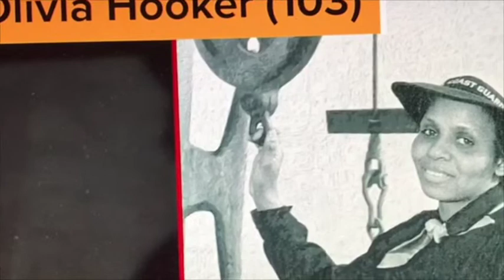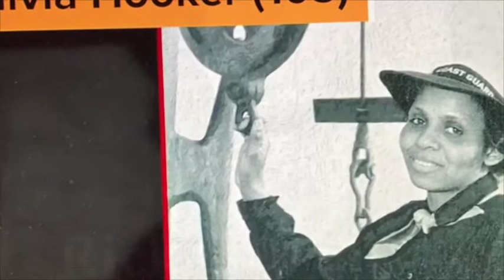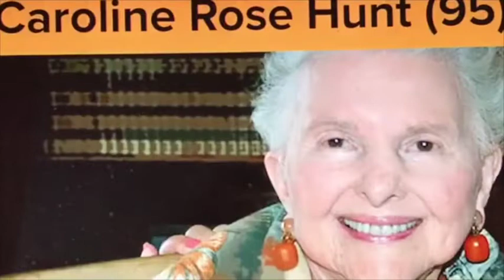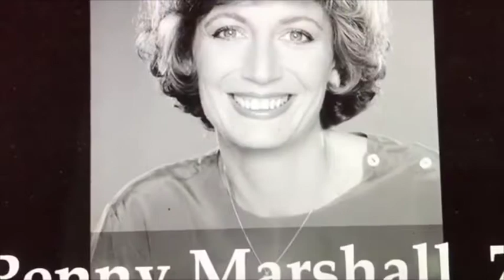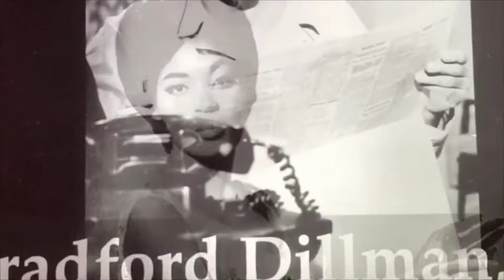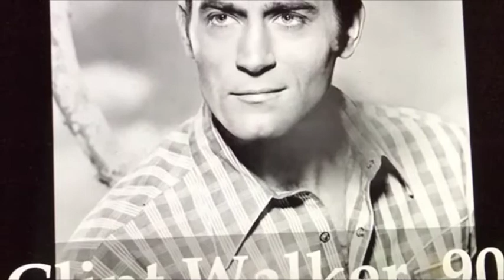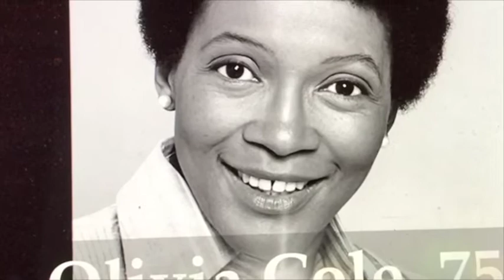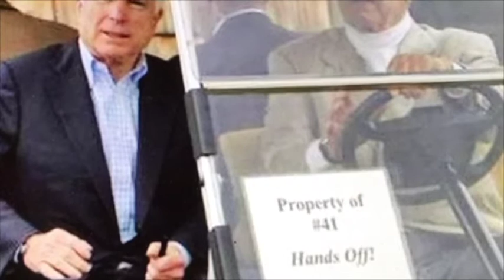List of Famous People who died in 2018 - Liberal Progressive Honey Trap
Welcome the all Enlightened Progressive one, Alexandria Ocasio-Cortez is so Beautiful, here is a list of Famous People who died in 2018, People who lived to create Beauty and you to can create masterpieces once Universal Basic Income is a way of life in America.., The Honey Trap is set..,  Bravo Von Muller